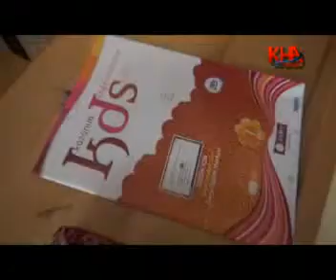kars polisi ogreciler için sınav yaptı1 www kha com tr kafkas haber ajansı kha